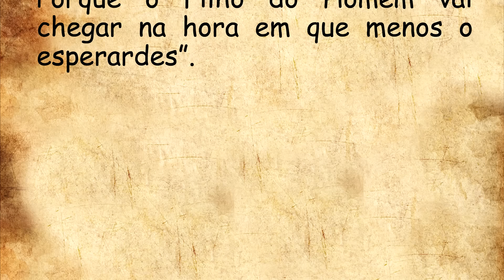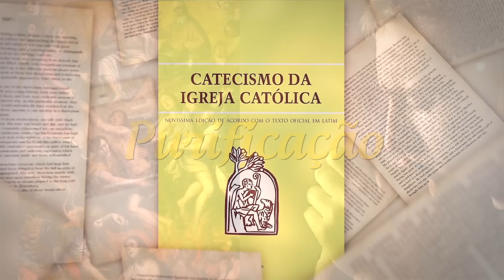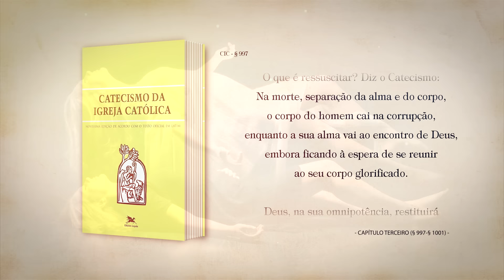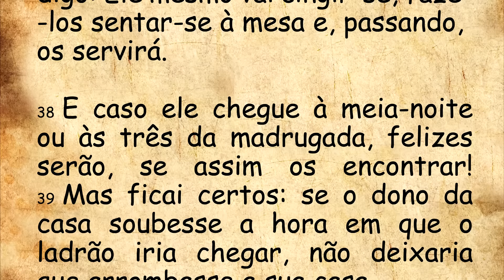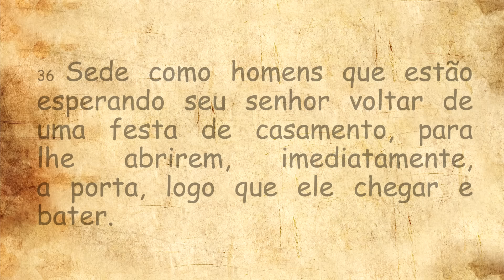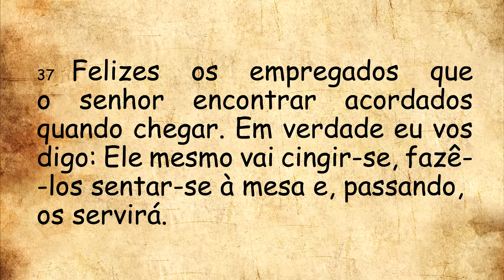DIÁRIO ESPIRITUAL MISSÃO BELÉM - 02/11/2024 - Lc 12,35-40